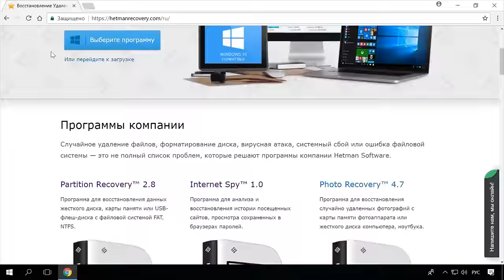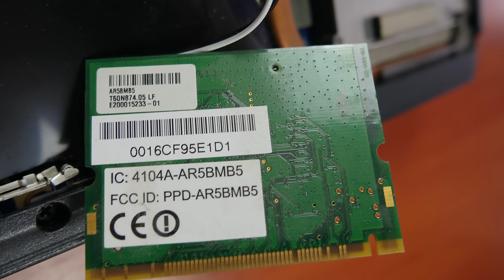Как в ноутбуке 💻 заменить HDD на SSD, добавить оперативную память или жесткий диск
👍 Смотрите как заменить в ноутбуке жесткий диск. А также, оперативную память, систему охлаждения или другое оборудование. Покажу, как это сделать физически и какие трудности у вас с этим могут возникнуть. А также, кратко остановлюсь на том, как правильно подобрать жесткий диск для вашего ноутбука.

Содержание:
00:00 - Вступление;
1:16 - Сравнение SSD и HDD;
2:09 - Интерфейсы подключения;
3:09 - Форм-фактор и толщина (высота);
3:33 - Как достать из ноутбука старый жесткий диск и установить новый;
7:58 - Как заменить оперативную память;
9:40 - Как заменить Wifi модуль;
10:41 - Как заменить куллер;

Смотрите как восстанавливать данные как с HDD, так и SSD дисков -

Другие видео: Разборноутбука, ЗаменаHDDSSD, РемонтНоутбука.